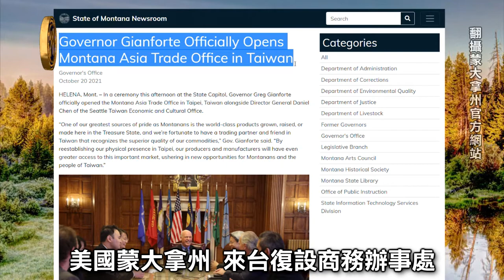美蒙大拿州 復設在台辦事處